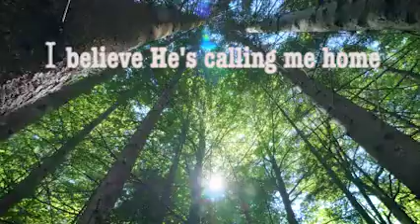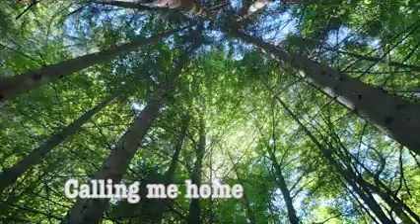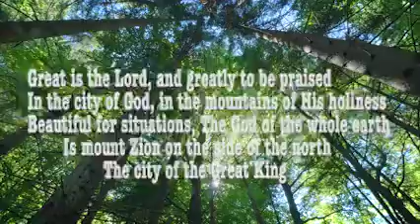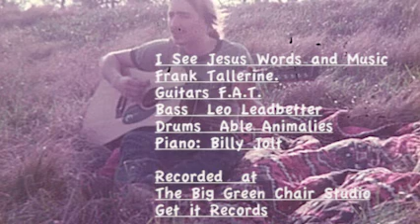I See Jesus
" I See Jesus"   Just a song we sing here at the Well. I hope what I lack in professionalism is made up in passion and purity. For our goal is not recognition but servanthood.
F.A.T.